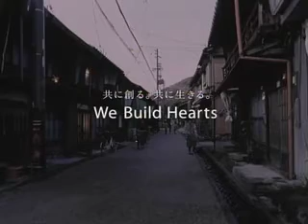【TVCM】共創共生「郡上八幡」篇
大和ハウスWebサイトにてCMの視聴や撮影エピソードを公開しておりますので、ぜひご覧ください。

【ＣＭの内容】
CMの舞台である岐阜県　郡上八幡市は、古の知恵を今に語り継ぐ歴史ある町。社会と共生する。自然と共存する。コミュニティで共創する。それは人間の古くからの知恵であり、文明の源でもあります。昔から人間がつくった家や町にはその心が生き続け、私たちに忘れてはならない「共創共生」の姿勢を教えてくれます。